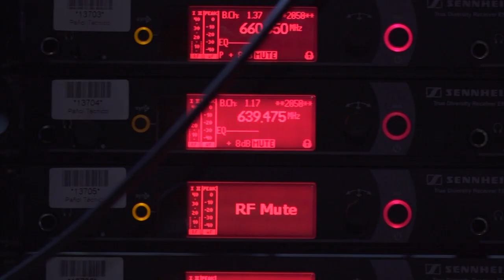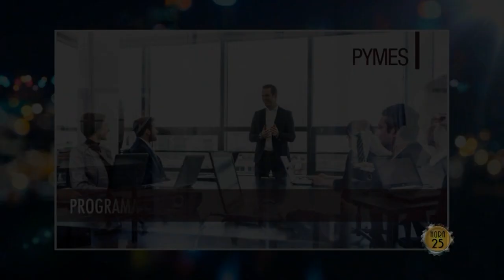Jorgelina Álvarez: Cómo es vivir en la Antártida | HORA 25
Programa de "Hora 25" emitido el Jueves 4 de Abril de 2019.